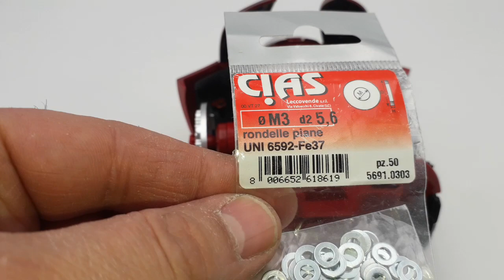Iron man SOLUZIONE al movimento e resistenza dei 2 snodi cardini delle spalle Edizione, De Agostini!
In questo video che spero vediate, ho ritenuto intervenire per migliorare la funzionalità e la resistenza allo sforzo degli snodi delle due spalle sottolineando, sempre, che l'armatura, per essere costruita, non ha obbligo di alcun intervento!
Io ho ritenuto opportuno, per quanto ho descritto nel video, intervenire sul mio modello!!
Mi sono permesso di darvi qualche consiglio per cercare di migliorare la fluidità dei movimenti delle spalle e di irrobustire quello che io considero il punto cardine di tutta la leva del braccio!!
Seguite anche la mia playlist dove potrete trovare la mitica Ford Gran Torino di Starsky & Hutch, la Citroën 2CV Charleston, Il Mazinga Z alto 75 centimetri completo della base per le ricerche fotoniche che inizieremo a montare tra la fine di Ottobre e i primi di Novembre, la batmobile di Batman e Robin che dovrebbe uscire a Gennaio, modellini di auto in varie scale, armi a Co2, e prossimamente, anche elettriche.

In this video that I hope you will see, I decided to intervene to improve the functionality and resistance to stress of the joints of the two shoulders, always emphasizing that the armor, in order to be built, does not require any intervention! I thought it appropriate, as I described in the video, to intervene on my model !! I took the liberty of giving you some advice to try to improve the fluidity of shoulder movements and to strengthen what I consider the cornerstone of the whole arm lever !! Also follow my playlist where you can find the legendary Ford Gran Torino by Starsky & Hutch, the Citroën 2CV Charleston, the 75 cm high Mazinger Z complete with the base for photonic searches that we will begin to assemble between the end of October and the beginning of November, the Batman and Robin batmobile which should be released in January, model cars in various scales, Co2 weapons, and soon, also electric ones. Greetings to all fans of beautiful and healthy model making!